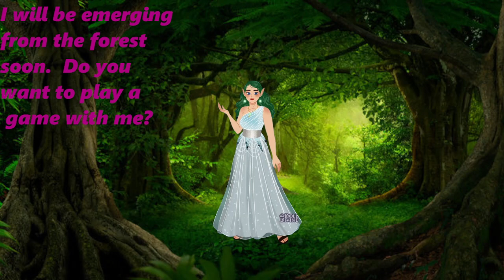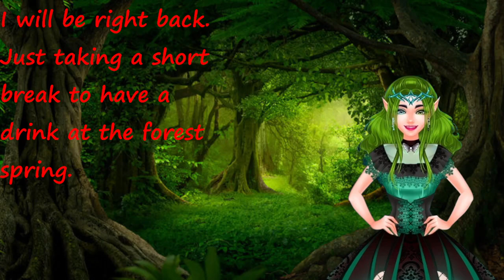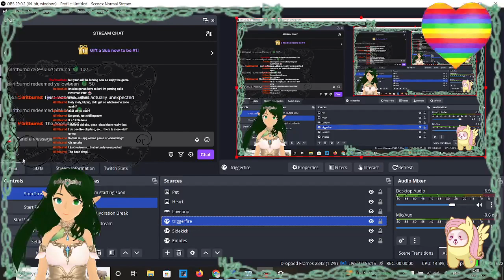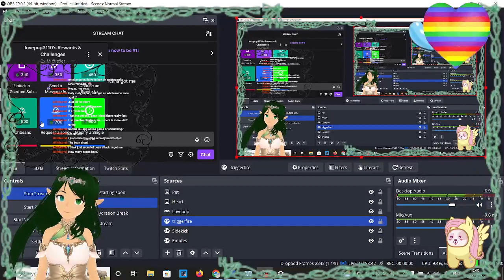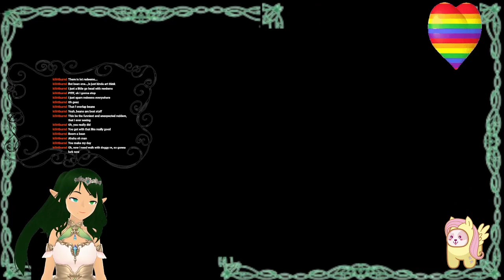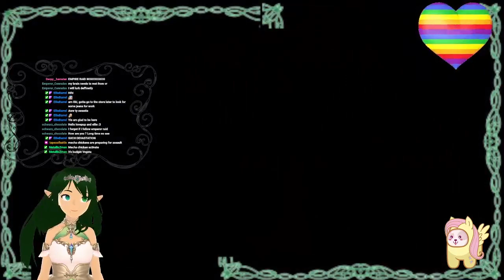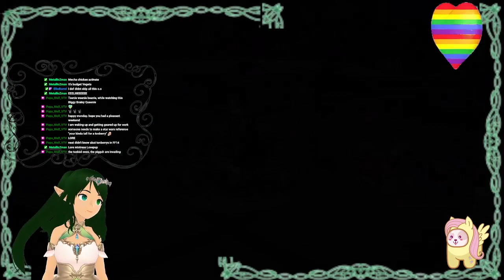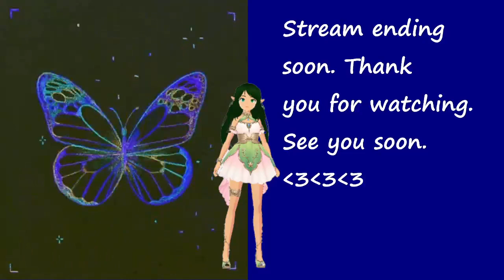FFXIV Lago continues main story and does seasonal event stream 4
I restarted the Final Fantasy 14 story on a new server specifically to show what is available in the free trail (up to level 60). I also want to show how crafting and gathering can be easily upgraded and used to make a lot of gil.